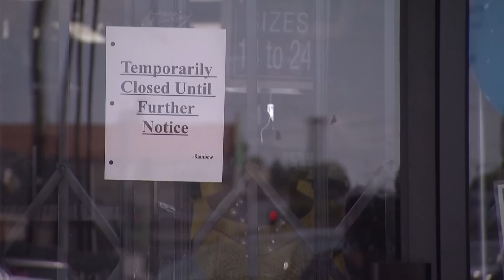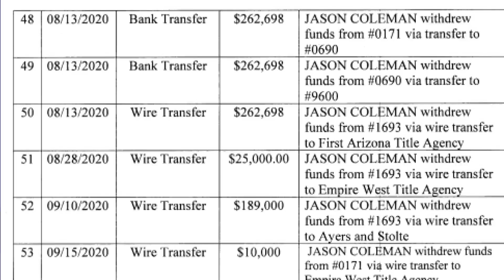Mesa couple sentenced to prison for fraudulently obtaining $13M in PPP loans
Kimberly Coleman was recently sentenced to 10 years in federal prison after pleading guilty to bank fraud. Her husband was sentenced to five years.